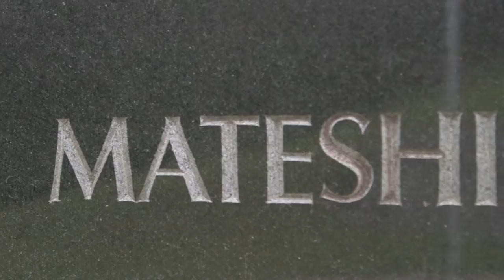Laura and Erin - Kokoda History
Laura and Erin reflect on the history of the Kokoda Trail and the experiences of the Australian Diggers and Fuzzy Wuzzy Angels in the Kokoda Campaign